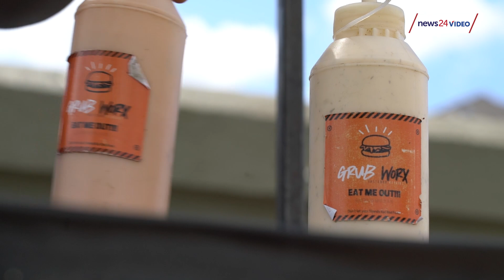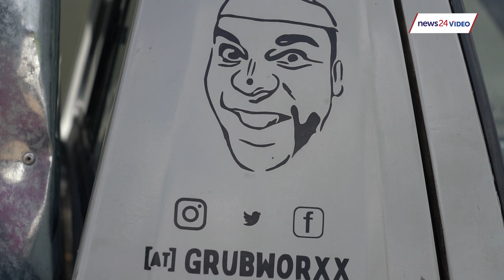WATCH | Trading spanners for spatulas - food truck owner 'repairing tastebuds' a burger at a time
Tiyani Maluleka swopped his spanners for spatulas when he lost his income prior to the pandemic. The 27-year-old now makes a living selling food in Naledi, Soweto, from a truck he built himself. Maluleke, a qualified mechanic, built the cart and bakkie he operates from.